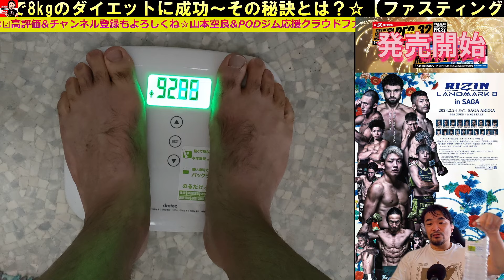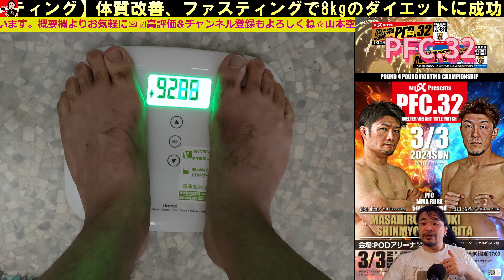【ファスティング①】体質改善、ファスティングで8kgのダイエットに成功～その秘訣とは？☆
☆ヤマケンの欲しい物リスト
☆山本喧一ファンクラブ【新生ヤマケンクラブ】メンバーシップメンバー募集中～
※チャットやコメントで使えるオリジナルアイコン各種、過去動画、シークレット動画、LIVEアーカイブがご覧いただけます。
👑当番組提供企業様募集中～下記✉フォームよりお気軽にどうぞ。
チャンネルへの企画提案、その他質問もこちらへ(_ _)！
☆山本空良&PODジム応援クラウドファンディング挑戦中！！
◇オンラインショップ※Tシャツグッズのご購入はこちらから
※名前を希望される方は名前を必ず明記下さい。You Tubeで使っているハンドルネームでも構いません。

※主にジムに関係する話と、日常のざっくりした話が多いです。これまでフェイスブックに力を入れていたので、最近頑張ってますが、まだまだフォロアー少ないです。
◆山本喧一 Facebook
◆山本喧一 Instagram
※写真だけで何かを伝えるのって難しいですね。色々ミックスで告知専門な感じで使ってます。
◆UWF道場（店）のTwitter
※お店のTwitterです。告知専門です。現在は女将に乗っ取られておりますｗ
◆PFC Twitter
※ヤマケンが北海道でやっている総合格闘技大会のオフィシャルTwitterです。
※ヤマケンが北海道でやっている総合格闘技大会のYou Tubeチャンネルです。
◆POD GYM Twitter
◆嘘か真か謎の男爵ヤマケンバロンのTwitter
※世の中の真実や陰謀論系をつぶやいております。/join